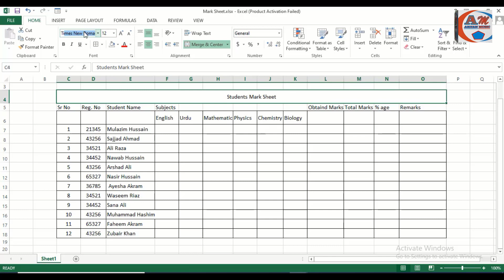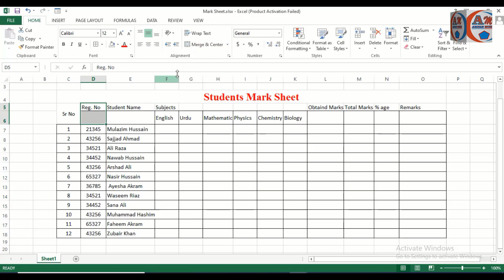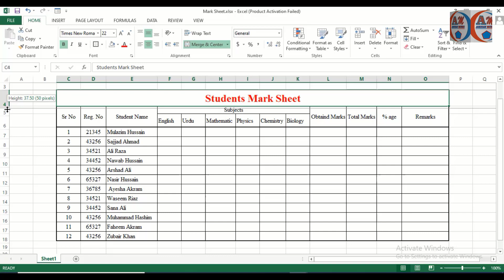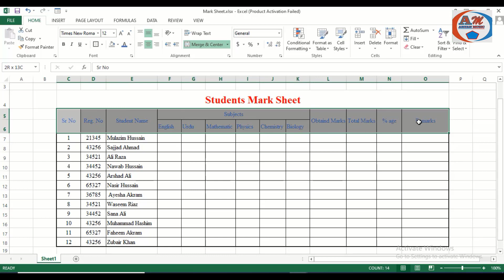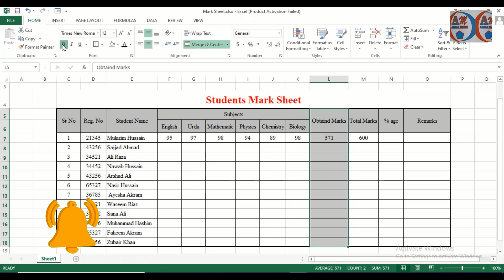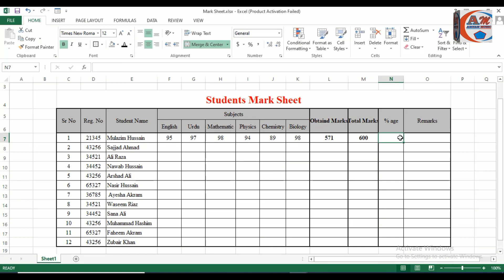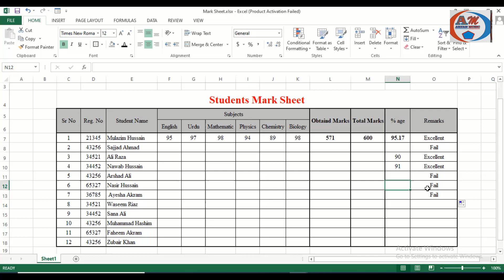Table Formating in Ms Excel || How Formate the Table || Aryan Music & IT Academy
How to Formating Table in Microsoft Excel 2007, 2010, 2013.
Microsoft Excel men Table ki formating kesy krty hn